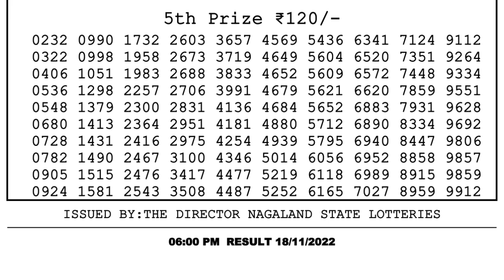🔴Dear Lottery Sambad Live 6pm today 18.11.22 Nagaland State Lottery Result